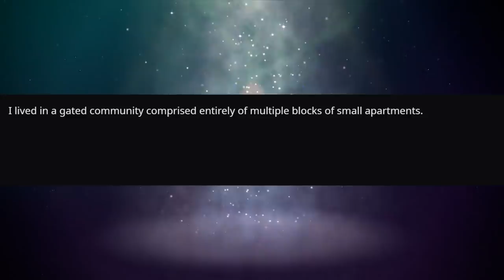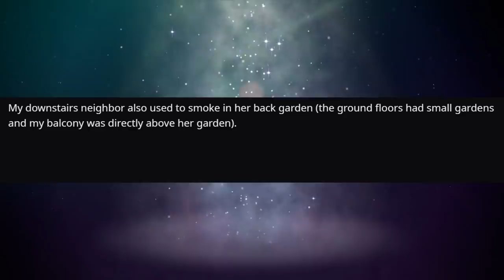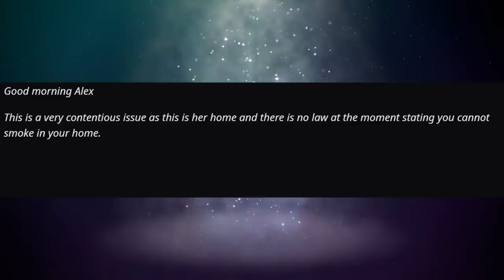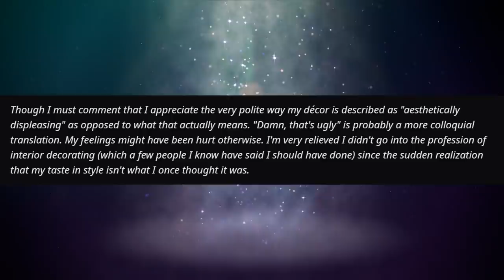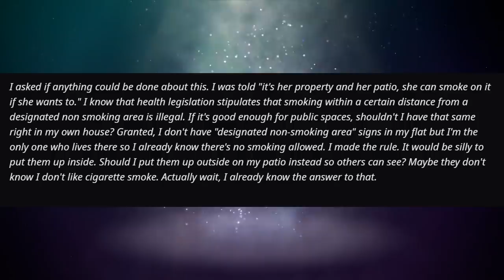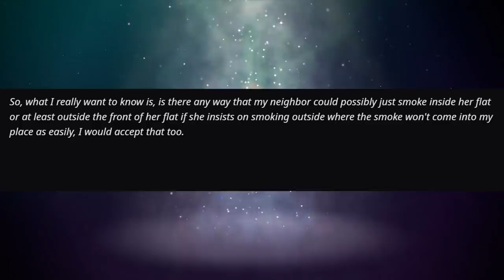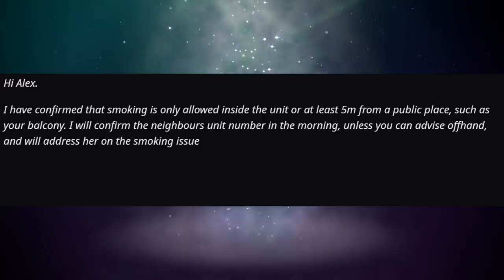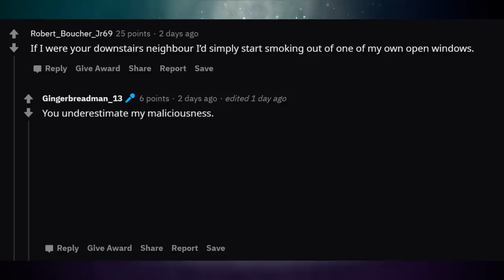Battling the HOA To Keep The Smoke Away! | r/MalciousCompliance | #428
Today we visit r/MaliciousCompliance where people do exactly what they're told, regardless of circumstances.

"Home Owner's Association doesn't care about my health but how dare my flat look non-conformist!"

KCC Rob
227-207 Dundas Street East,
Trenton, Ontario, Canada
K8V 1L8